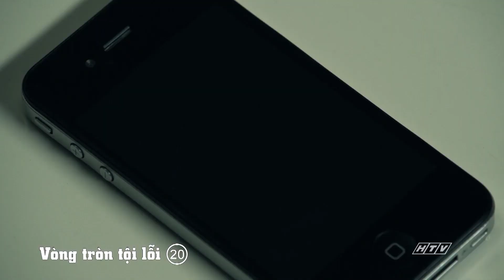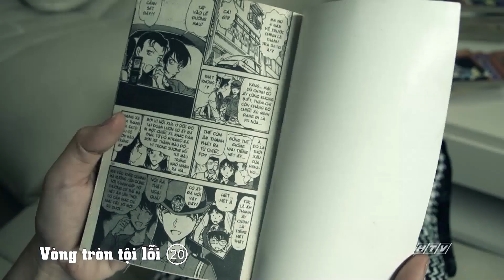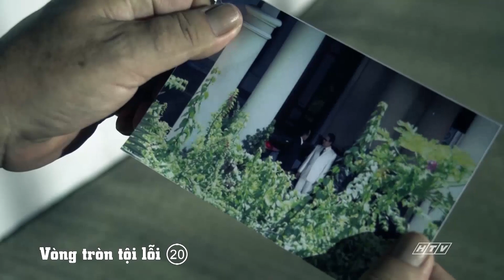Vòng Tròn Tội Lỗi - Tập 20 | HTVC Phim HD hay Việt Nam 2023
"Vòng tròn tội lỗi" mở đầu bằng cuộc đột kích vào hang ổ của bọn buôn ma túy ở vùng biên giới, cảnh sát mật Vinh cùng Cường- trưởng đồn biên phòng vùng biên giới, đã hốt gọn băng nhóm Hai Thiên, Năm Hòa và Ba Thuận. Cuộc đấu súng khốc liệt khiến Ba Thuận bị bắn chết, Năm Hòa trúng đạn ở chân té xuống vực còn Hai Thiên may mắn thoát được. Để trả thù cho đàn em, Hai Thiên cho phóng hỏa giết chết nhà ông Cường nhưng cậu bé Duy Lâm may mắn sống sót. Trên đường chạy trốn bị ngã và mất trí nhớ. Vô tình, Duy Lâm cứu Năm Hòa và cả hai tìm đường ra khỏi rừng. Biết được thân thế của Duy Lâm, Năm Hòa nhận cậu làm con nuôi và đặt tên là Vĩnh Khương...

Ngoài một kịch bản đậm chất hình sự, "Vòng tròn tội lỗi" còn là số phận đáng thương của những người trẻ, đặc biệt là Vĩnh Khương khi anh được nuôi dưỡng bằng lòng thù hận, sự toan tính của những ích kỷ. Đỉnh điểm là khi Vĩnh Khương phát hiện cha nuôi mà mình hết lòng yêu thương chỉ xem anh như một quân cờ, nhưng cuối cùng, chính sự yêu thương, bao dung của em gái và ông Vinh đã giúp Vĩnh Khương thức tỉnh...